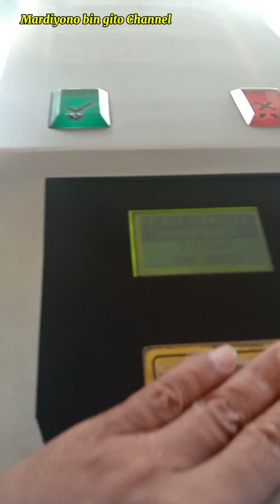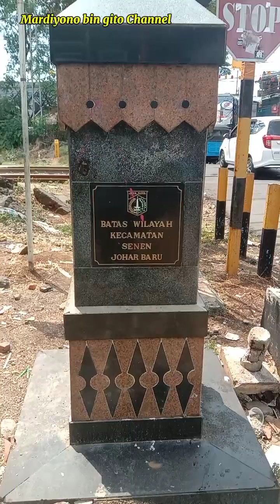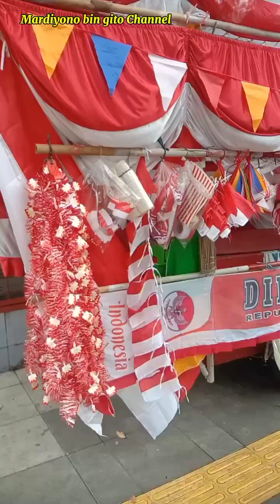Sabtu 3/8/24‼️ Jalan Kaki Dari Stn Kemayoran ~ Psr Nangka ~ Psr Burung Pramuka ~ Matraman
Dagang keliling jalan kaki di kota Jakarta pada hari Sabtu tanggal 3 Agustus 2024 dari Stasiun Kemayoran ~ Pasar Bungur Nangka ~ Tanah Tinggi ~ Pasar Burung Pramuka ~ Matraman.